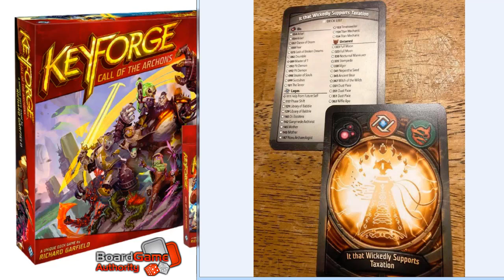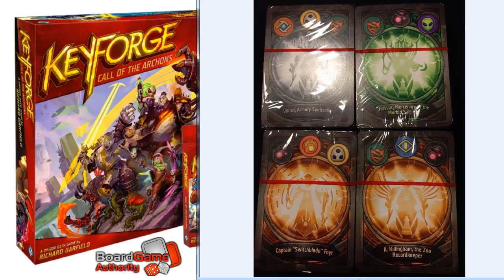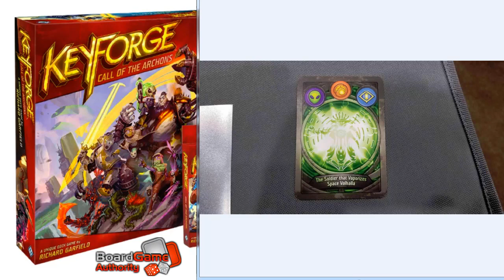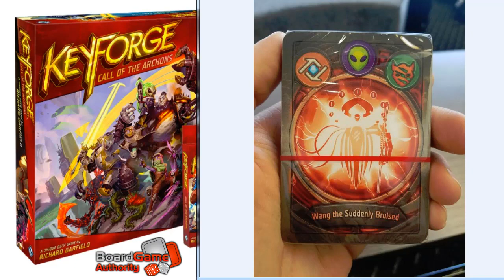Keyforge Unfortunate Deck Names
Keyforge, a new card game designed by Richard Garfield and published by Fantasy Flight, uses an automated process to randomly generate names for each of its decks. Some of these randomly generated deck names have been rather unfortunate, such as the "Titanflayer, the Farmer of Racism" or "The Emperor that Pays for Boys". Others are kind of amusing, such as "The Woman who Headbutts Sharks" and "The Boy who Basically Headbutts Heaven". Others are kind of neat, such as "The Soldier that Vaporizes Space Valhalla". Have you purchased a Keyforge deck yet? If so, what name did you get?

This video takes a look at some of the rather unfortunate Keyforge deck names.